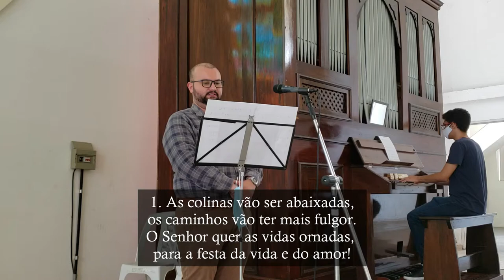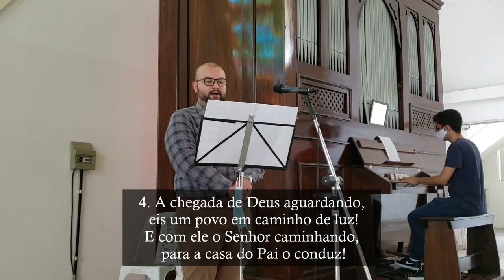As colinas vão ser abaixadas (Canto de Comunhão para o Advento) - Órgão de Tubos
Melodia: Ir. Míria T. Kolling
Letra: João de Araújo
Arr.: Junior Foggiatto

Quarta-feira da 3a Semana do Advento

1. As colinas vão ser abaixadas,
os caminhos vão ter mais fulgor.
O Senhor quer as vidas ornadas,
para a festa da vida e do amor!

Vem Senhor! Vem salvar teu povo,
Deus conosco Emanuel!
Neste pão, um mundo novo
quer teu povo, Deus fiel!

2. Vão brotar em desertos mil fontes,
que canteiros de paz vão regar.
Também vidas sem luz de horizontes,
na luz viva do céu vão brilhar!

3. Nosso Deus vem plantar a justiça,
neste mundo de sonhos tão vãos...
E banir para sempre a cobiça,
 que destrói sempre a vida de irmãos.

4. Não impérios de morte reinando,
 só gerando caminhos de dor;
o Senhor quer a vida ostentando
o troféu sempre eterno do amor.

5. A chegada de Deus aguardando,
 eis um povo em caminho de luz!
E com ele o Senhor caminhando,
 para a casa do Pai o conduz!